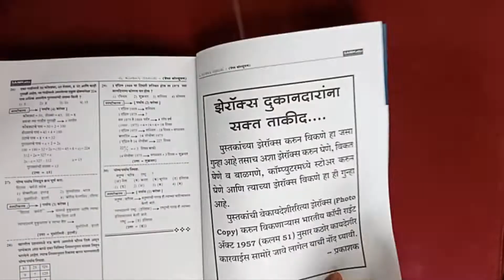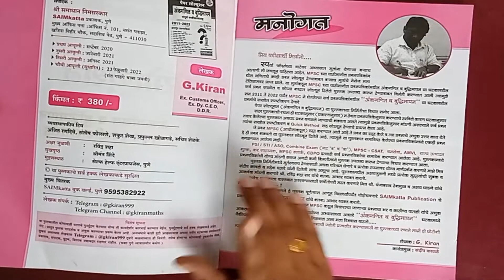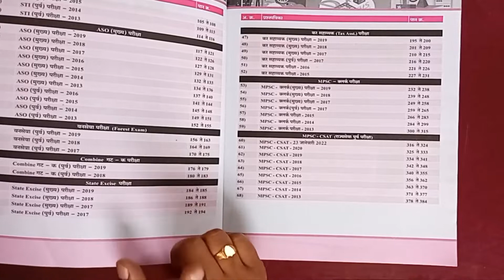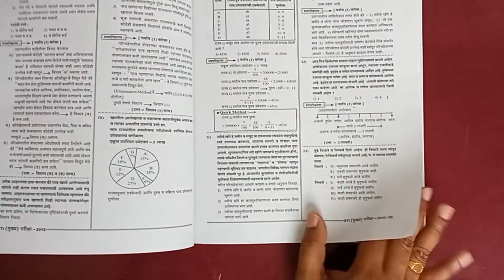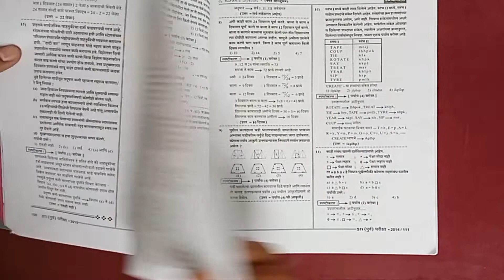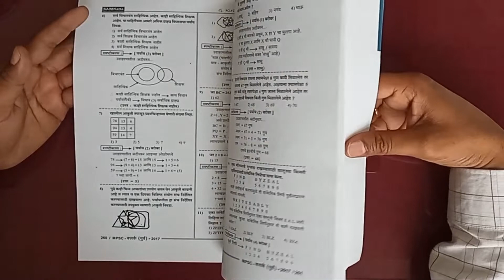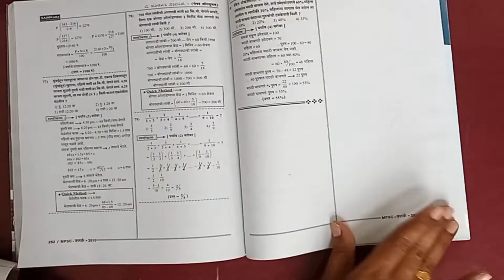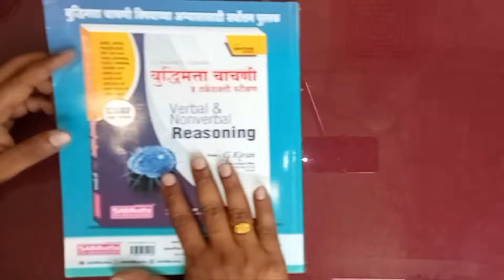ankganit buddhimatta paper solution G Kiran | SAIMkatta Publication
क्लास नोट्स आणि इतर अभ्यास साहित्य सरळ सेवा भरतीसाठी उपयुक्त पुस्तकाची यादी (तलाठी व जिल्हा परिषद)
मराठी व्याकरण
मो रा वाळंबे
बाळासाहेब शिंदे
के सागर

इंग्रजी व्याकरण
सचिन जाधवर
शब्द संग्रह
मराठी इंग्रजी प्रश्नसंच महेश पाटील

सामान्यज्ञान
तात्यांचा ठोकला
के सागर
सुरज शेख

बुद्धिमता
G किरण
अंकगणित बुद्धिमता प्रश्नसंच

MPSC राज्यसेवा PSI STO ASO ESI व गट क साठी
1. History इतिहास
Prof. S. S. Gathal
Samadhan Mahajan
Grover & Belhekar

2. Geography Bhugol भूगोल
A. B. Savadi
Ranjan Kolambe, Kapil Pawar
Deepak Baaviskar Deepstambha
Paryavaran A B Savdi

3. Polity and Governance राज्यघटना
M. Laxmikanth
Tukaram Jadhav, Mahesh Shirapurkar part 1 Part 2
Ranjan Kolambe

4. Economic and Social Development अर्थशास्त्र
Ranjan Kolambe
Dr Kiran Desale P1 & P2

5. Environmental Ecology, Bio-diversity and Climate पर्यावरण
Dr. Tushar Ghorpade
Ranjan Kolambe

6. General Science Samanya Vidnyan
सामान्य विज्ञान
Sachin Bhaske
Lucent Ravi Bhushan
Anil Kolte
Ranjan Kolambe

Popular Book For Following Exams
Banking & Insurance
International Entrance
Interview Preparation
Law Entrance
Management Entrance
Professional Certification
Engineering Entrance
Finance & Accounting
Government Exams
IGNOU Entrance
Interview Preparation Note